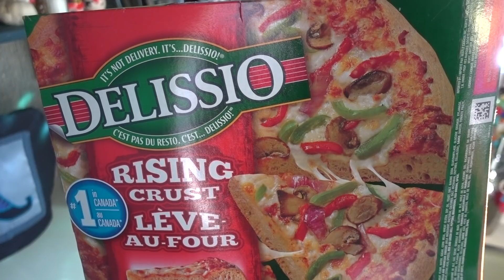why i'm quitting soda pop forever ❌ Vlog Day 11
✏️ Now that I've started to feel better from being sick, I've decided to start going back to the gym and get some work done. Along the way I'll make a pizza and go for a jog downtown, but not before I finally commit to something I've been wanting to do for a long time.. quitting soda pop!

👋 Thank You For Your Support Reaper! Check Out Some Recommended Videos 👍